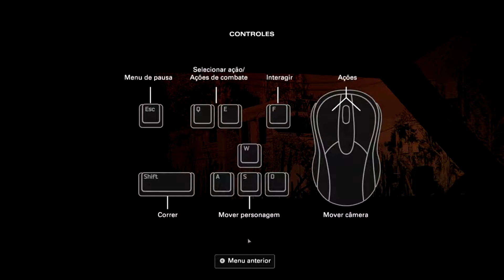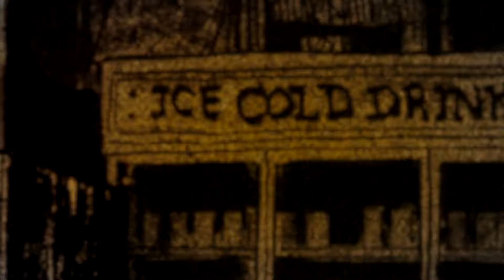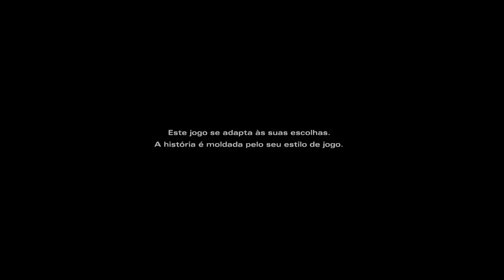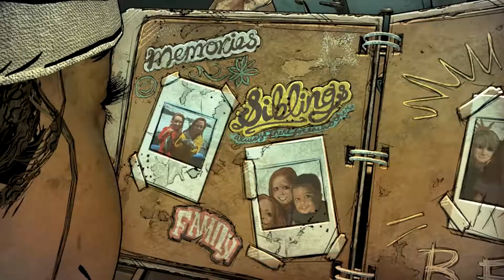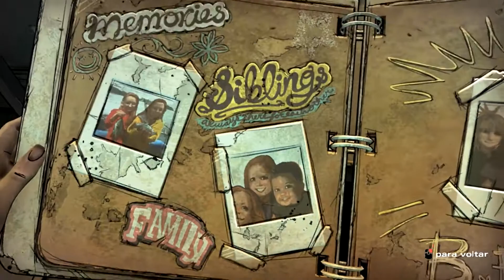CLEMENTINE, NOVAMENTE | The Walking Dead: The Final Season #1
novo servidor do discord isso tá muito bem escrito e eu não quero que a clementine morra.
The Walking Dead - Final Season: Episódio 1/8